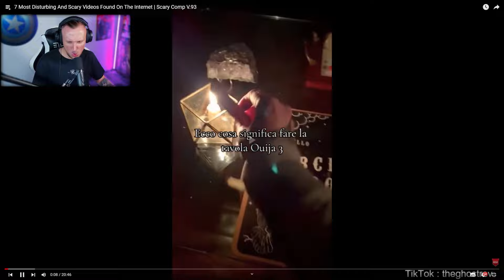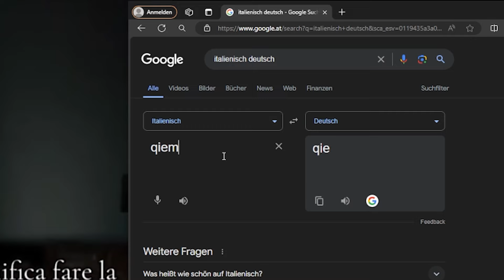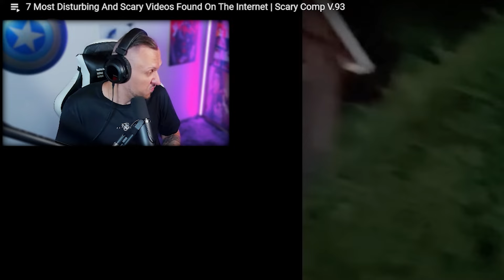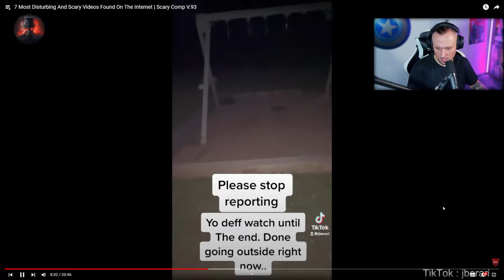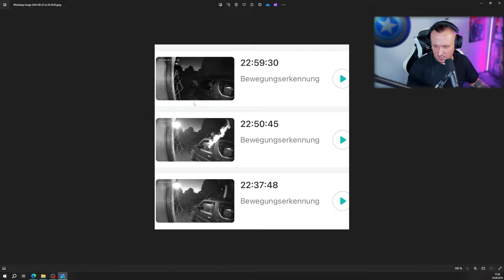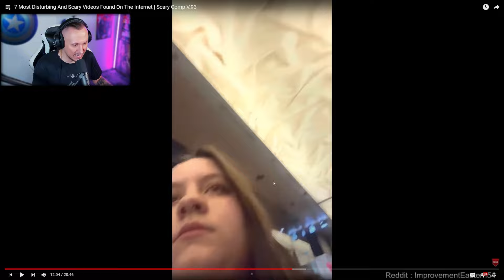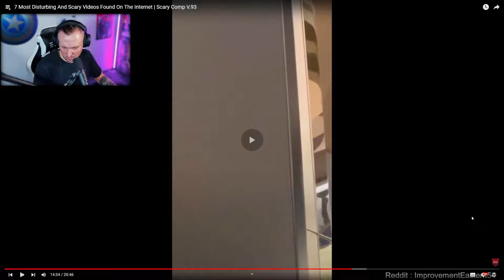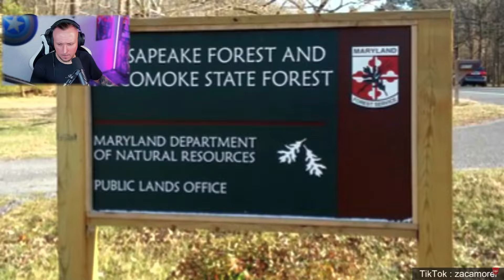Auf diese GEISTERVIDEOS haben paranormale Experten KEINE ERKLÄRUNG! | Reaction | # 64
Gibt es hierfür logische Erklärungen, oder sind wir Zeugen tatsächlicher Gruselphänomene? 😢😢